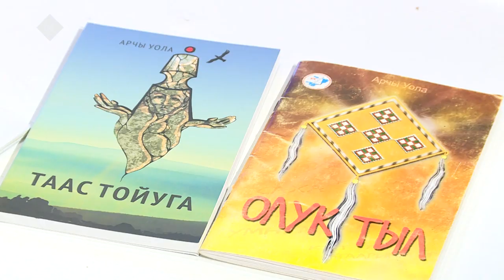«Сэһэн сирэ» биэриигэ: суруйааччы Рустам Каженкин (28.10.19)